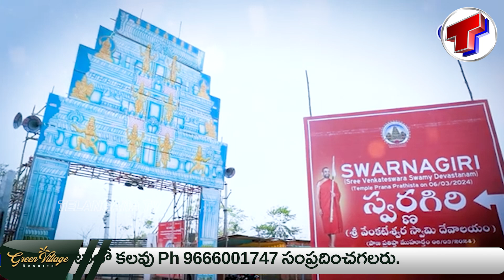తెలంగాణాలో అతిపెద్ద దేవాలయం. | Swarnagiri Temple Story | Swarnagiri Venkateswara Swamy Temple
Watch : తెలంగాణాలో అతిపెద్ద దేవాలయం. | Swarnagiri Temple Story | Swarnagiri Venkateswara Swamy Temple | Telangana TV